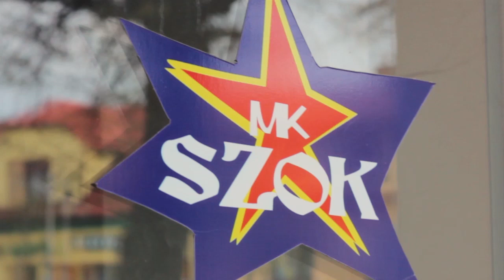Mistrzostwa Polski w trialu rowerowym w Andrychowie